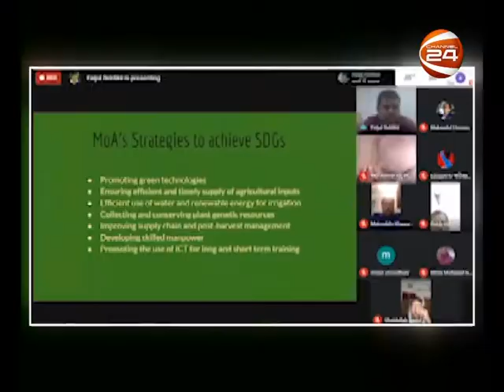আলুর দাম নিয়ন্ত্রণে কাজ করছে সরকার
অতিবৃষ্টি, করোনায় ত্রানে আলু বিতরণ করায়, আলুর ওপর চাপ বেড়েছে। তারপর আলুর দাম নিয়ন্ত্রণে কাজ করছে সরকার। বুধবার  দুপুরে কৃষি সাংবাদিক ফোরাম আয়োজিত এক ওয়েবিনারে প্রধাণ অতিথির বক্তব্যে একথা বলেন কৃষিমন্ত্রী ড. আব্দুর রাজ্জাক এমপি।